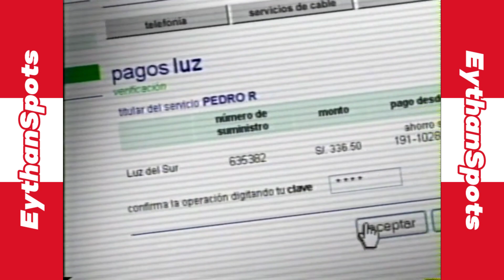VíaBCP "Actuación" (Perú, 2001)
Desde tu casa u oficina, con sólo un dedo, puedes hacer muchas operaciones sin venir al banco con VíaBCP.
Subido originalmente por TorresFabricio.